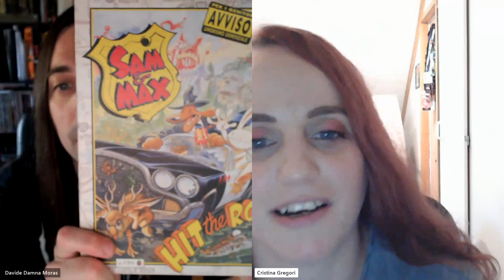Metal Pizza #1: Davide "Damna" Moras (Elvenking, Hell in the club)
In this episode of Metal Pizza guest Davide "Damna" Moras voice of Elvenking and Hell in the club. Among the topics covered, in addition to music, there was talk of games, social networks and pizza.

To know the next guests follow Metal Pizza on Instagram and FaceBook!

Who do you want to be interviewed by Metal Pizza?